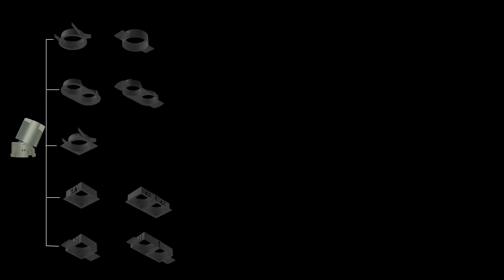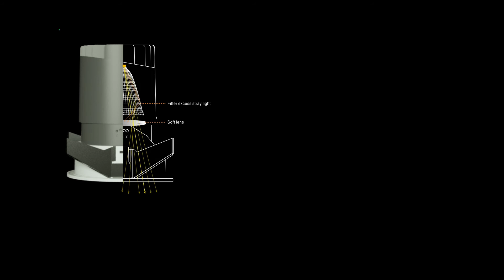Villa downlight newest video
1) UGR smaller than 6 for extreme visual comfort, for high-end hotel
2) Modular structure allow installation in seconds
3) Precise light control to assure best lighting effect
4) 30° Tiltable